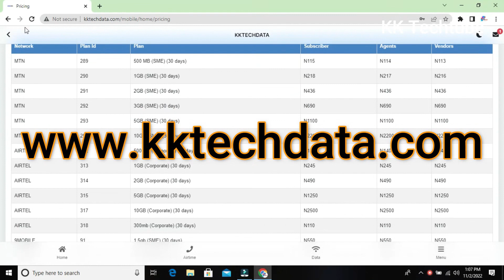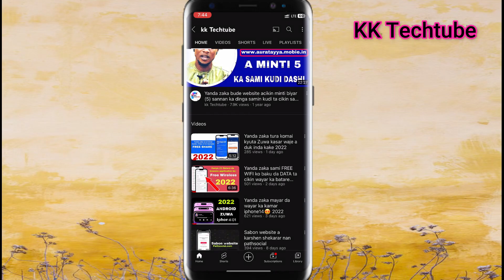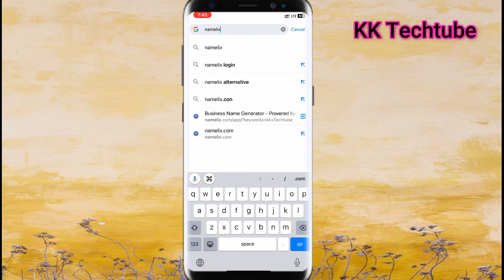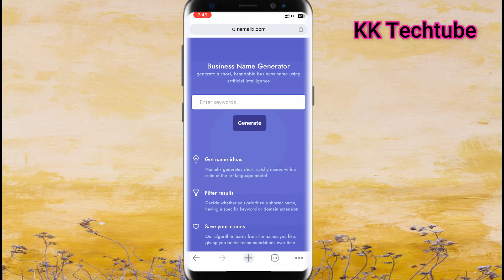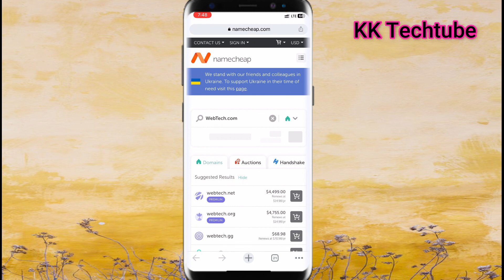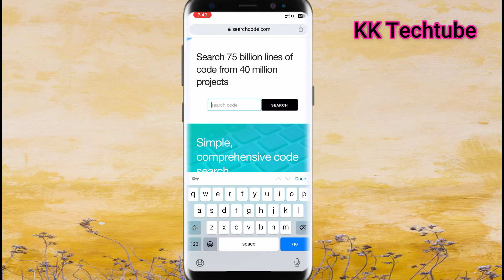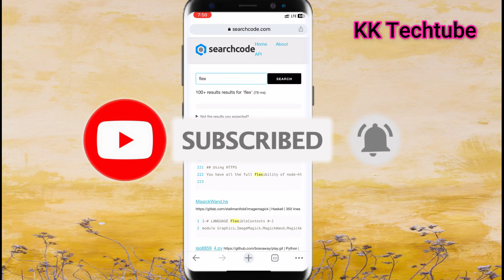Website biyu (2) Zasu baka damar mallakar komai naka // Company Name 2022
Ga application din

Sunan channel din; KK TECHTUBE